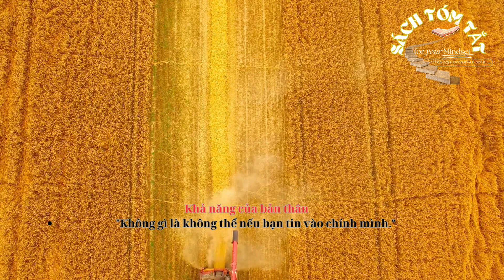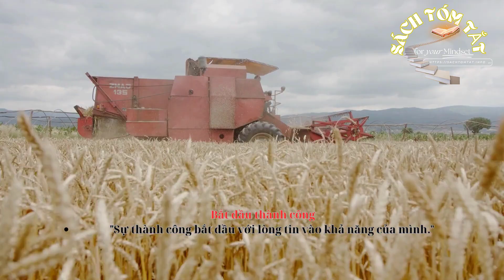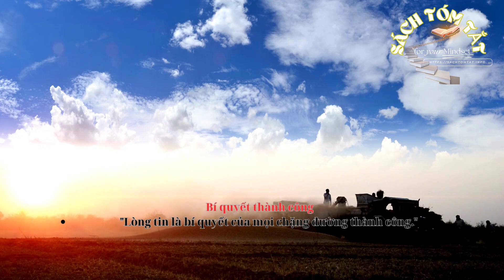TỰ DO TÀI CHÍNH: Chữa trị chiếc túi rỗng, và tạo ra cuộc sống thoải mái.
...LINK MUA SÁCH ỦNG HỘ KÊNH...
...THÔNG TIN CHÍNH THỨC...
...GIỚI THIỆU VỀ WEBSITE...
✍️Chào mừng bạn đến với blog "Sách tóm tắt Online" - điểm đến lý tưởng cho những người đam mê đọc sách nhưng có thời gian hạn chế. Tại đây, chúng tôi mang đến cho bạn những tác phẩm tóm tắt chất lượng, giúp bạn tiếp cận kiến thức một cách nhanh chóng và hiệu quả.
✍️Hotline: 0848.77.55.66